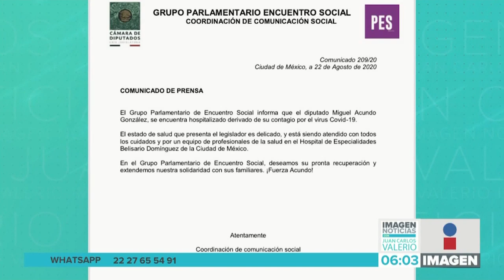Diputado con COVID || Noticias con Juan Carlos Valerio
El Diputado Federal por Puebla, Miguel Acundo González, fue hospitalizado derivado de su contagio por el virus COVID-19